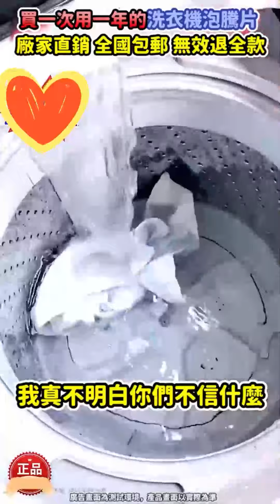日本主婦都在用的洗衣機泡騰片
抑菌除味，一招搞定，讓洗衣機，煥然一新